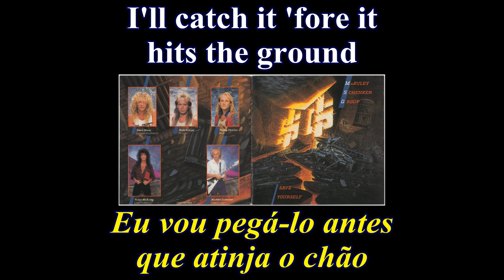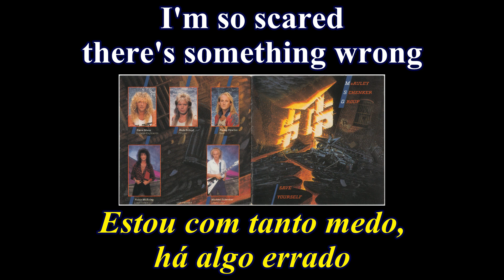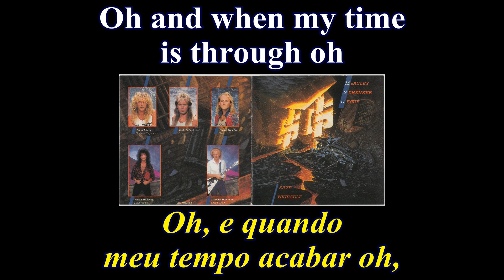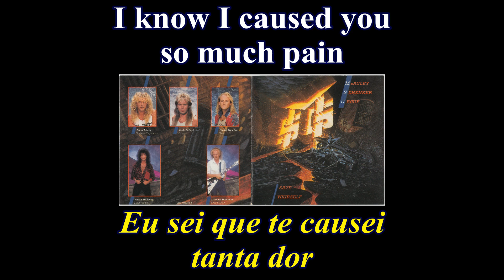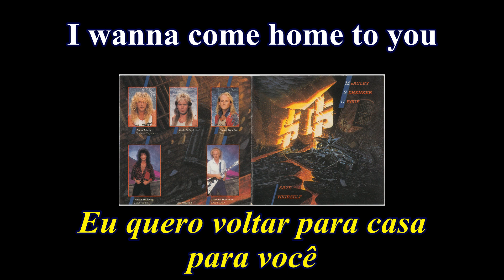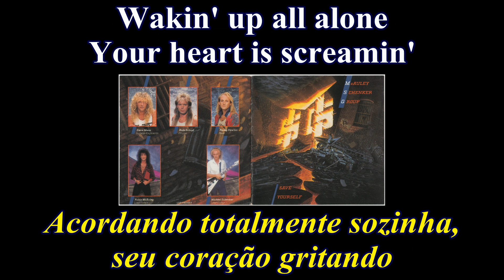McAuley Schenker Group - Anytime - Lyrics - Tradução pt-BR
Álbum:  Save Yourself (1989)
Banda: McAuley Schenker Group
País: Alemanha / Irlanda / EUA / Inglaterra
Integrantes:
Robin McAuley - Vocal
Michael Schenker - Guitarra
Steve Mann - Guitarra e teclado
Rocky Newton - Baixo
Bodo Schopf - Bateria